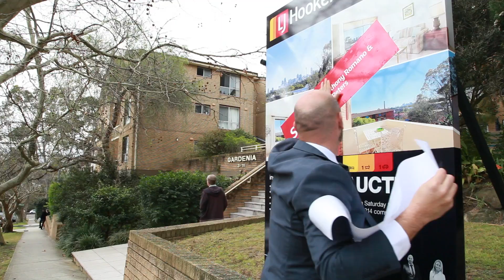Anthony Romano Auction Video